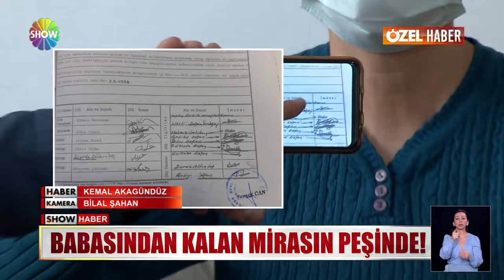Babasından kalan mirasın peşinde!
KARDEŞLERİNE VE YEĞENLERİNE SESLENDİ, BABASININ MİRASINDAN KENDİSİNE DÜŞEN PAYI İSTEDİ. ÇÜNKÜ İDDİASINA GÖRE, SENELER ÖNCE OKUMADAN İMZALADIĞI BİR EVRAK YÜZÜNDEN, MİRASTAN FERAGAT ETMİŞ SAYILDI. YAŞLI KADIN İÇİNDE BULUNDUĞU DURUMU ANLATIRKEN GÖZYAŞLARINA BOĞULDU...